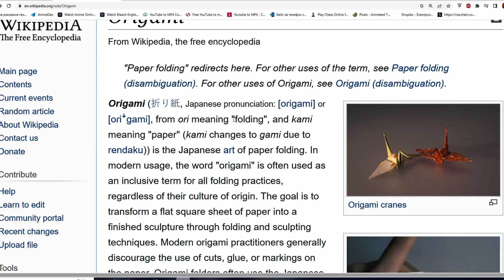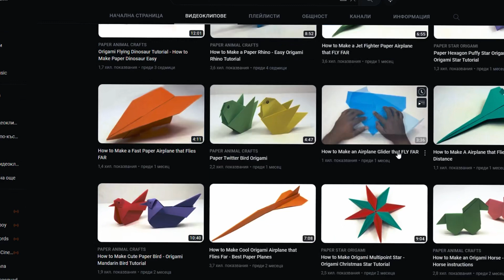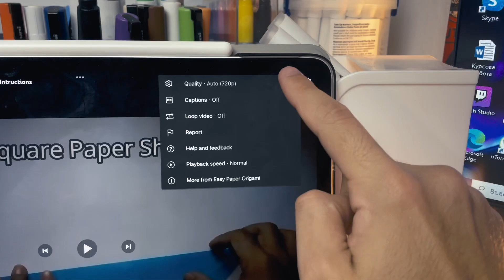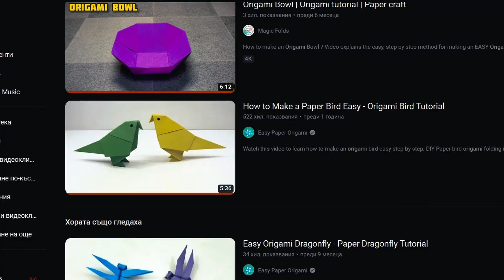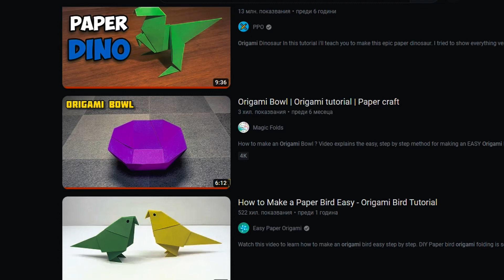Пробвах се да направя ОРИГАМИ😳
Кода за отстъпка:

📢📉►10% Отстъпка в Слънчоглед с код SENSEIYPD (влезте през линка иначе кода не работи)

Благодаря ви, че гледахте и ще се видим в следващото видео😉